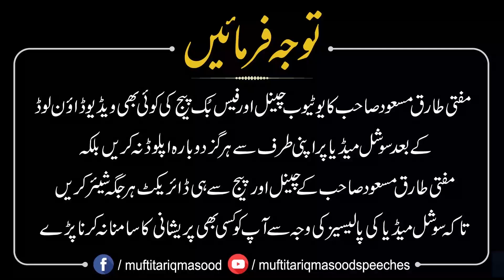Allah Ki Khatir Muhabbat Bhi,Nafrat Bhi | Mufti Tariq Masood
Exploring the concepts of love and hate in the context of Allah's will and how they influence our actions and beliefs.

MuftiTariqMasood.com